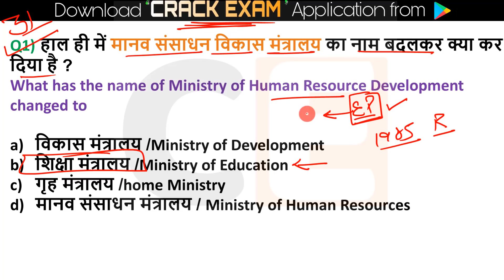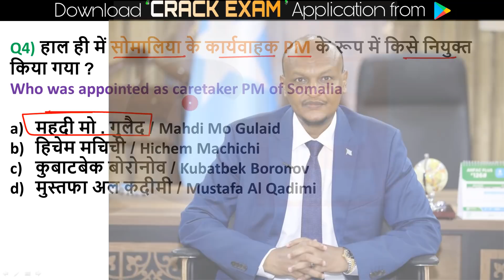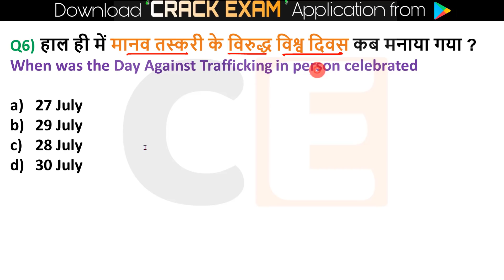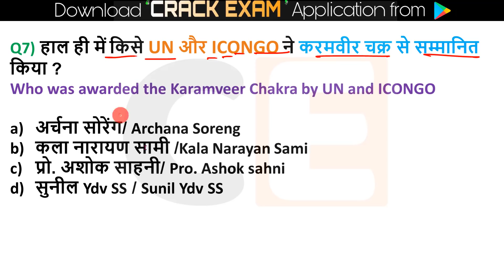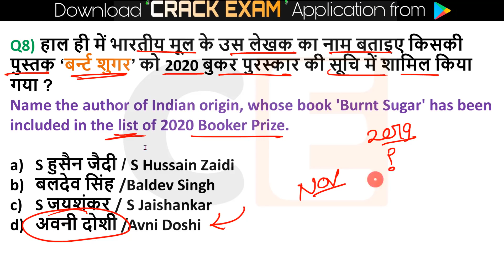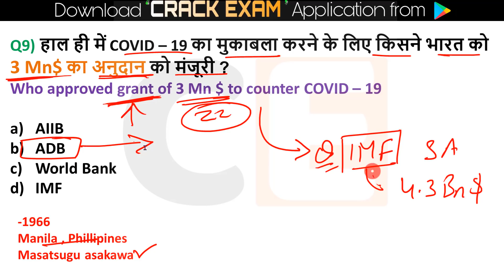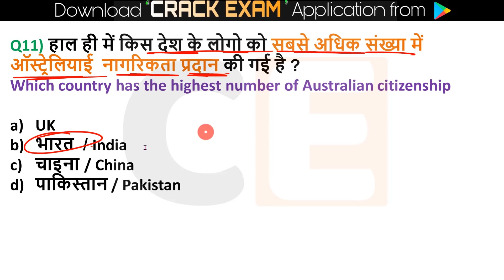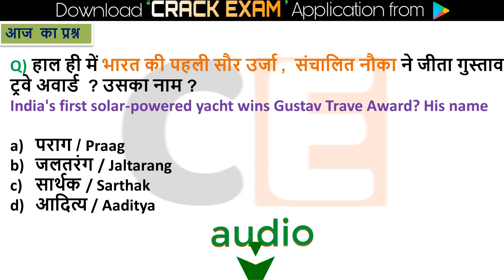Daily Current Affairs | 31 July Current affairs 2020 | Current gk -UPSC, Railway, Crack Exam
🔊  Monthly Current Affairs 🔊
                      🚀- Dec 2019

1 July Current Affairs online study point
2 June Current Affairs
4 June Current Affairs
5 June Current Affairs
6 June Current Affairs
7 June Current affairs
10 June Current Affairs
11 June Current Affairs
12 June Current Affairs
13 June Current Affairs
14 June Current Affairs
15 June Current Affairs
16 June Current Affairs
17 June Current Affairs
18 June Current Affairs
19 June Current Affairs
20 June Current Affairs
21 June Current Affairs
22 June Current Affairs
23 June Current Affairs
24 June Current Affairs
25 June Current Affairs
26 June Current Affairs
27 June Current Affairs
28 June Current Affairs
29 June Current Affairs
30 June Current Affairs
current affairs
2 MARCH current affairs next exam
2 MARCH 2020 current affairs next exam
2 MARCH 2020 current affairs next exam
2 MARCH current affairs 2019 by next exam
2 MARCH 2019 current affairs
2 MARCH current affairs wifistudy
2 MARCH 2020 current affairs wifistudy
2 MARCH current affairs 2020 by wifistudy
2 3 2020 current affairs
2 MARCH 2020 current affairs study iq
2 MARCH current affairs study iq
2 MARCH current affairs 2020 by study iq
2 MARCH current affairs
2 MARCH 2020 current affairs